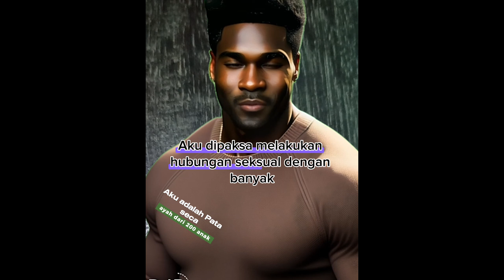Aku adalah pata seca ayah dari 200 anak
Channel khusus tentang kumpulan kisah misteri kehidupan.
di saluran ini agar saya selalu menyajikan kisah kehidupan nyata manusia sehari hari